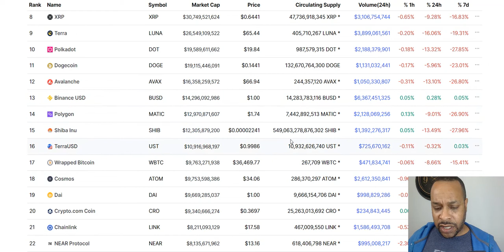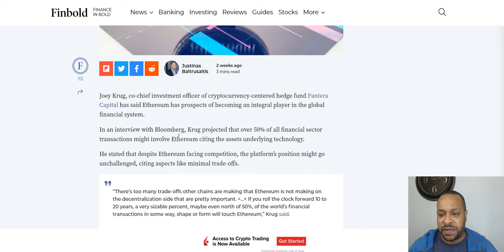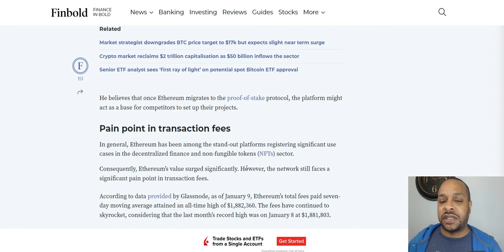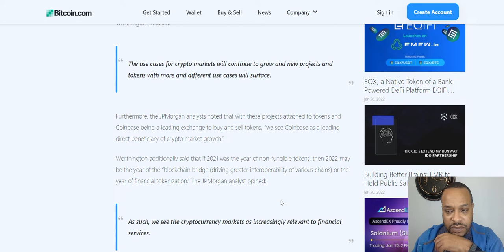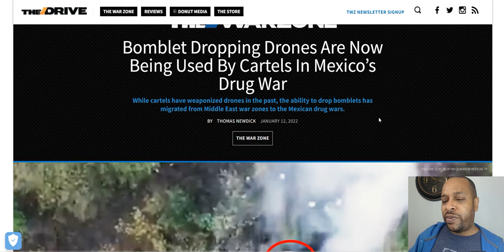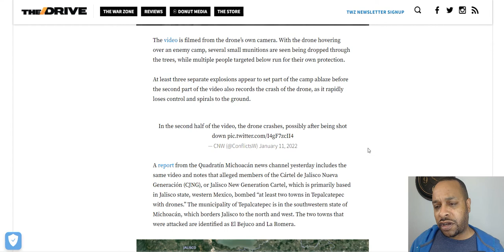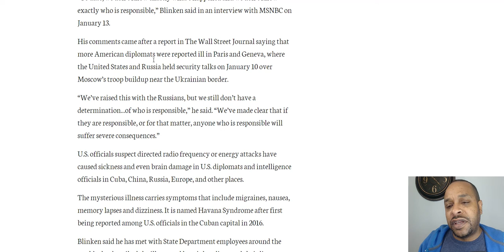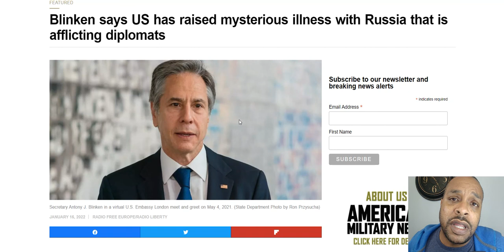The Dark Side Of Innovative Technology ----Epi. 70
Bitcoin:
bc1qacn6r28mdkams8j0y6qj2r30nkky475t5ysg2y

Ethereum:
0x6d00fd74BE73bE7D8c419C44FB84B2a2E977C9B5

Cardano:
addr1q8a4m7qmj0ket7calsjc5dnh2dng6vps8e9avgfualwgkr0mthuphyldjha3mlp93gm8w5mx35crq0jt6csnem7u3vxsd7phz2

0x9b2b9cfb65755ee8c4b1873b5f41df333a355fda

Solana:
jJFUuRgqGM96CVSaAdA6JTuLFKteA4CcyzsmUNwALMa

Shiba Inu:
0x6d00fd74BE73bE7D8c419C44FB84B2a2E977C9B5

Elrond:
erd1vuu82c9k7huwlgwyw5n0a2cgp4nfkh4g4x2r9rate7ehhrjej6dsmfjxtv

One:
0x32A2945a0D95654F860b4Bb3422d774dC8b20c4c

Jewel (Harmony):
0x32A2945a0D95654F860b4Bb3422d774dC8b20c4c